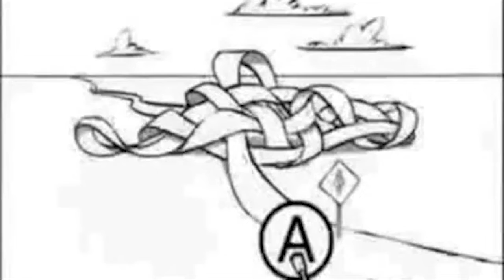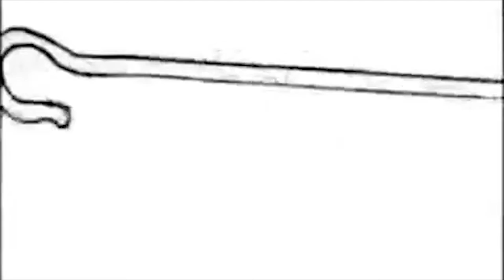Qué es el Coaching? - Grupo Fidelizando Consultores 20ENE'15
Qué es el Coaching?
Publicado por Grupo Fidelizando Consultores el 20ENE'15

Coaching Ejecutivo
La firma Manchester Inc., realizó lo que ha sido considerado como el primer estudio en cuantificar el impacto del coaching ejecutivo en los negocios.
Los resultados revelaron que el Retorno Sobre la Inversión – ROI, es de cerca seis veces su costo.
Metodología:
• Las encuestas se realizaron a 100 clientes de la firma, la mayoría de los cuales trabajaban para empresas listadas en Fortune 1000.
• La mitad de los ejecutivos de la muestra ocupaban posiciones de socios, presidentes, vicepresidentes y otros cargos directivos como gerentes generales, directores de área y líderes de grupo.
• El 57% de los ejecutivos tenían entre 40 y 49 años
• 3 de cada 10 ganaban un salario igual o superior a $200.000 USD al año.
• Todos los participantes realizaron programas de coaching orientados a perfeccionar el desempeño por un periodo de 6 a 12 meses.
Resumen de Resultados:
• Las compañías que utilizaron el servicio de Manchester Inc., notaron mejoras en la productividad, la calidad, la fortaleza organizacional, el servicio al cliente y la cotización de la acción.
• También afirmaron haber reducido el nivel de reclamos y haber retenido a los ejecutivos que habían recibido coaching.
• Adicionalmente reportaron un Retorno Sobre la Inversión – ROI, de cerca seis veces el valor de la inversión en coaching.
Resultados Detallados
• Los programas de coaching de Manchester Inc. presentaron una tasa promedio de Retorno Sobre la Inversión – ROI de 5.7 veces, la cual fue cuantificada por los ejecutivos en más de $100.000 USD.
• Las empresas notaron mejoras en:
  Productividad (reportada por 53% de los ejecutivos)
  Calidad (48%)
  Fortaleza organizacional (48%)
  Servicio al cliente (39%)
  Nivel de quejas de los clientes (34%)
  Retención de ejecutivos que recibieron coaching (32%)
  Reducción en los costos (23%)
  Utilidad Neta (22%)
• Los ejecutivos que recibieron coaching mejoraron:
  Sus relaciones con los subalternos (reportado por el 77% de los ejecutivos)
  Sus relaciones con los superiores inmediatos (71%)
  El trabajo en equipo (67%)
  Las relaciones con sus compañeros (63%)
  El nivel de satisfacción en el trabajo (61%)
  Redujeron los conflictos (52%)
  Su compromiso con la organización (44%)
  Las relaciones con los clientes (37%)
Fuente: International Coaching Federation – ICF